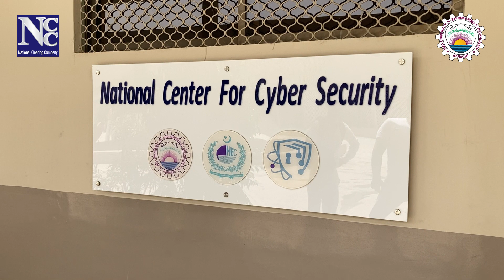Joint venture of NCCPL and NEDUET to counter Cyber Security threats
With the vision of an effective cyber security catering to local industry needs, NCCPL in collaboration with NED University's National Center for Cyber Security has been working on a cyber-security platform  “Security and Threat Intelligence Platform” (STIP).

STIP has been awarded with the prestigious HEC-Worldbank Technology Transfer Support Fund (TTSF) grant funding of approx. 12 million PKR  ensuring its continuous development.

STIP is based on Pakistan’s local industrial requirements. It has features like asset discovery, vulnerability assessment, customizable work flows,intrusion detetcion, behaviourial monotoring forward and backward traceability access requests, event correlation, Log analysis with threat intelligence local and global feeds.